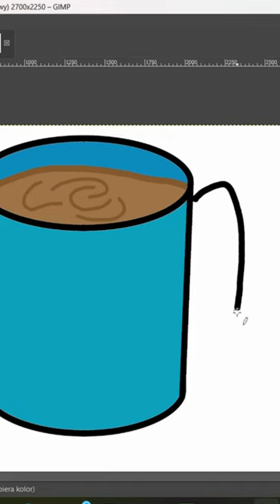Creating cute coffee cup. Satisfaying video of digital art!!!